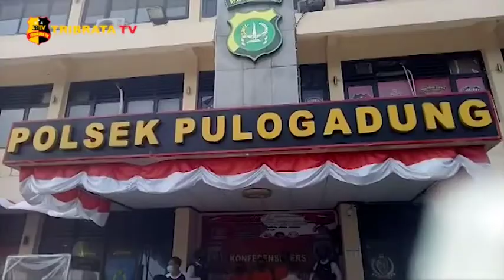POLSEK PULOGADUNG TANGKAP PENGEDAR SABU YANG RESAHKAN WARGA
Polsek pulogadung menggelar konferensi pers terkait penangkapan pengedar narkoba di wilayah pulogadung, Senin (28/9/2020).

Kami berhasil mengungkap 3 perkara narkotika dengan 3 tersangka saat ini dalam proses pemeriksaan.

Berawal dari laporan masyarakat ke polsek pulogadung bahwa ada beberapa tempat peredaran narkoba, kemudian kapolsek pulogadung menerjunkan tim untuk melakukan penyelidikan.

Diwilayah rawamangun kami curigai orang diduga sering melakukan transaksi narkoba, kemudian kita berhasil amankan ditangkap tersangka atas nama tabrani, berhasil diamankan 3 bungkus klip narkoba. Setelah di observasi dan didapatkan bukti yg cukul kuat kemudian dilakukan penangkapan.

Kita kembangkan kembali langsung menyusuri informasi terkait praktek atau peredaran narkoba kita berhasil amanakan satu tersangka atas nama hari hermawan, dari tangan hari berhasil diamnkan 6 bungkus ukuran sedang sampai dengan kecil, tombangan dan hp tersngka yang digunakan untuk bertransaski.

Ini merupakan pengembangkan dari tersangka sebelumnya, setelah mengungkap peristiwa ini polsek pulogadung terus melakukan penyelidikan terhadap pengedaran narloba diwilayah pulogadung. Dari hasil penyelidikan berhasil kita tangkap 1 pelaku pada tgl 22 september atas nama heri marzuki tinggal di matraman, dia bertransaksi narkoba di kamar kos di rawamangun, dari hasil penangkapan berhasil diamankan barang bukti narkotika kurang lebih 33,16 gram. Para pelaku ini kami kategorikan sebagai penjual narkotika jenis sabu.

Atas perbuatannya para tersangka dikenakan pasal 114 ayat 2 subsider pasal 112 UU RI No.35 tahun 2009 tentang Narkotika.

Tim liputan : Iwan

Salam Tribrata.